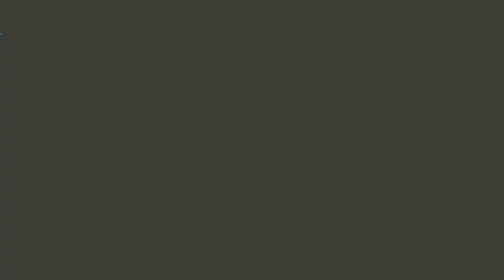How To Book JioPhone Before 24th August???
Hello Dosto is video me maine aap logo ko bataya hu ke aap JioPhone kaise book kar sakte hai 24th August ke pehle..